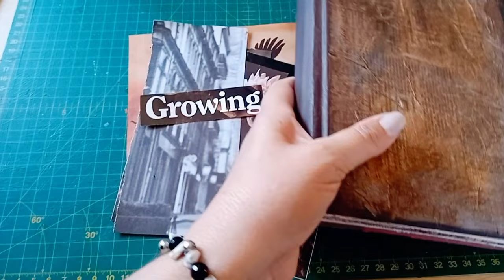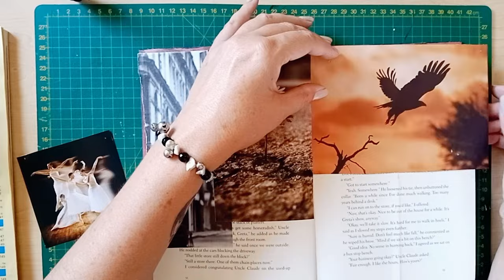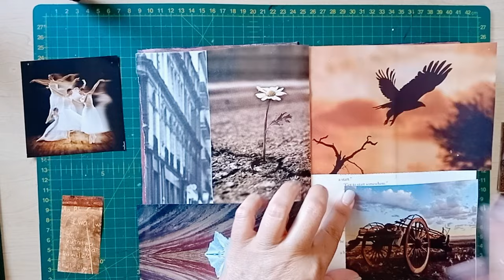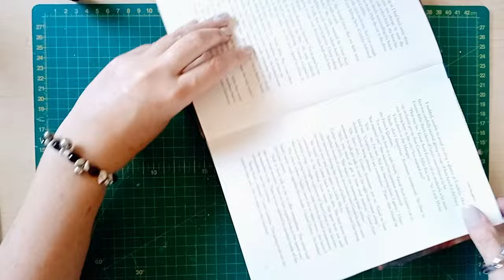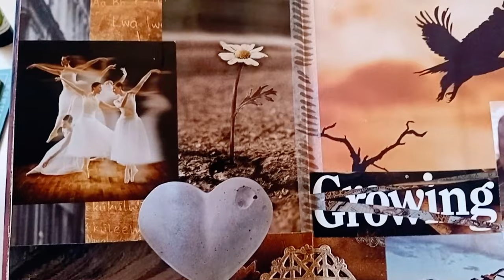Gluebook Play on a Saturday || Mood Board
Welcome to my Collage Artist ☆ Paper Junkie ☆ Image Collector ☆ Picture Puzzler ☆ Element Seeker Journey!
​I love to play with paper, including collage art, journaling and glue books.
To me, Collage defies logic and brings forth a sense of wonder and playfulness within the arrangement and interpretation of the random images selected.
IN THIS VIDEO:
I'm turning my Mood Board of the last few weeks into their own spread in my gluebook...

SEND ME A POSTCARD/RANDOM IMAGES:
Whenever I receive a postcard, I'll send you one in return. If you send me some images, I'll send you the collage back in return!

MARIANNE BURGER
Swakopmund
Namibia
13001
Africa